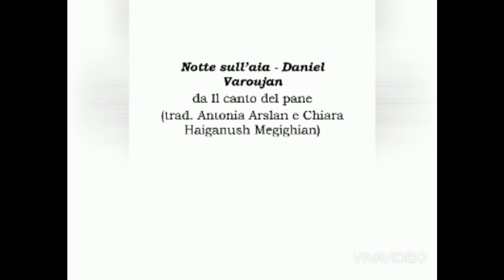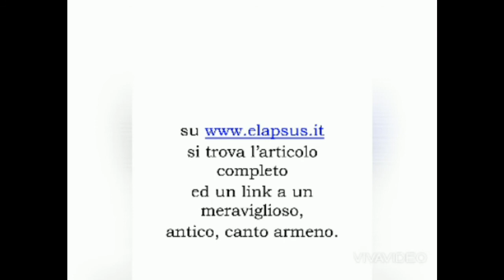Daniel Varoujan - Notte sull’aia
Letto da Margherita Zoni